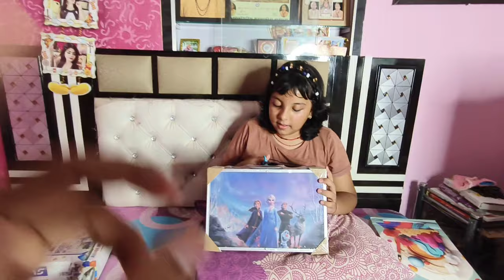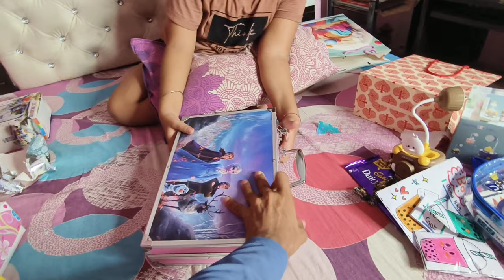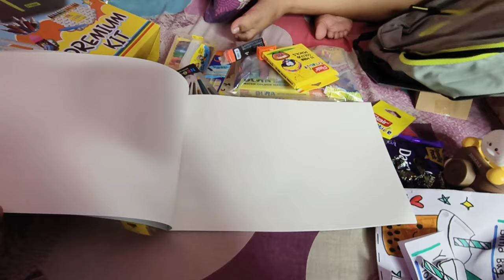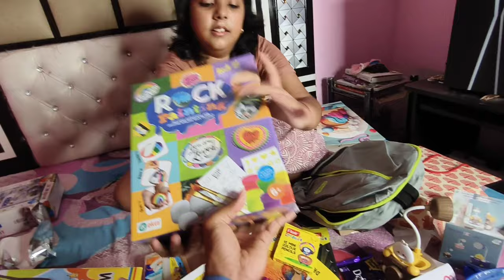Unboxing Birthday Special Gift | Best Gift❤️ | Mr Gloo Yt Vlogs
Unboxing birthday special gift
unboxing birthday gift
unboxing special gifts
best gift
birthday special gift unboxing
special gift unboxing
birthday gifts unboxing
birthday special gifts unboxing
birthday gift unboxing
special gifts unboxing
special gift unboxing
unboxing birthday special gifts
unboxing special gifts
unboxing gifts
best gifts
gift unboxing
gifts unboxing
my favourite gifts unboxing
my favourite gift unboxing
saumya birthday special gifts unboxing
somya birthday special gifts unboxing
saumya birthday gift unboxing
unboxing somya birthday gift
birthday gifts
unboxing
unboxing gifts
gifts unboxing
harini birthday gifts unboxing
viya's birthday gifts unboxing
birthday
unboxing birthday gifts vlog in tamil
princess viya birthday gifts unboxing
birthday gift unboxing
kannan bhavagathy birthday gifts unboxing in tamil
unboxing my huge birthday gift
learn with pari birthday gift unboxing
birthday vlog
gifts
birthday challenge
100 birthday gifts
mr beast
mrbeast
sourav joshi vlogs
carryminati
elvish yadav
fukrainsaan
triggered insaan
theuk 07 rider
theuk07rider
aayu and pihu show
aayu and pihu vlogs
vijayriyavlogs